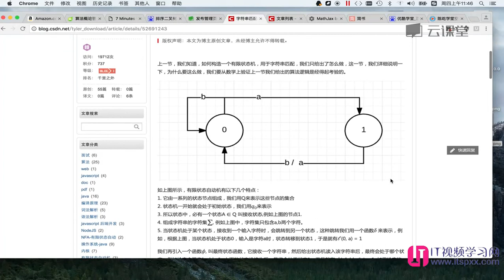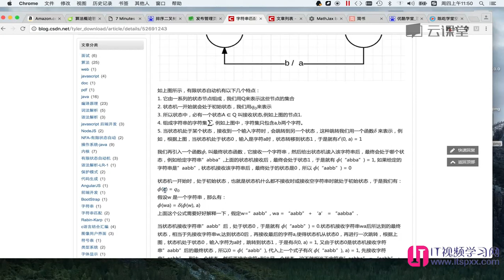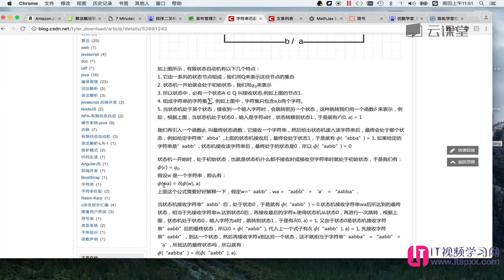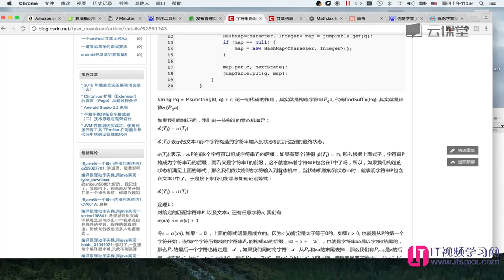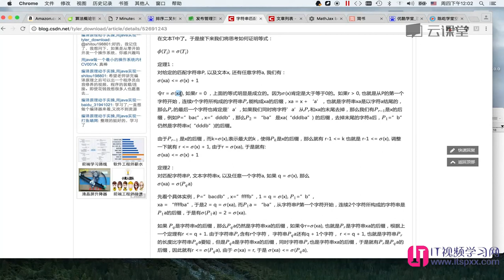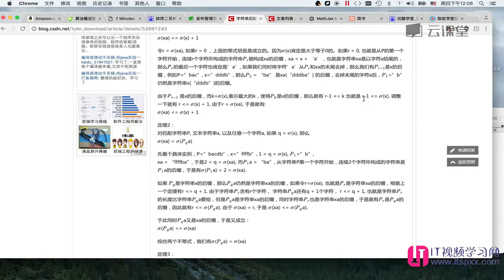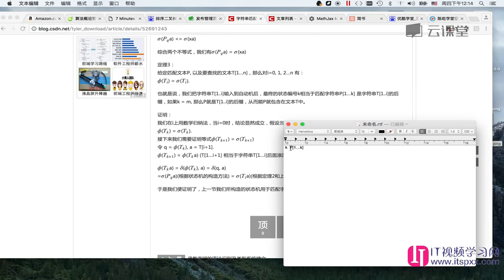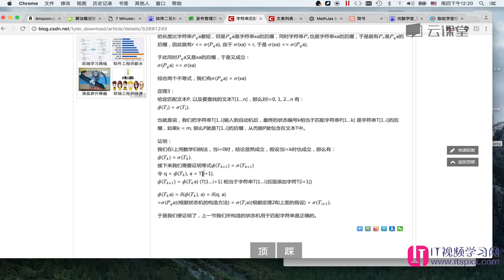算法数据结构,如何面试进入google-20 字符串匹配自动机的算法原理